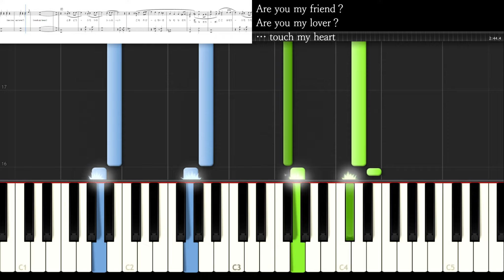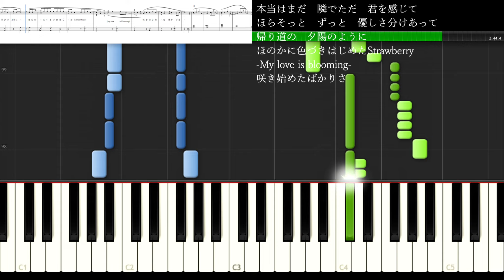Secret Touch Snow Man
楽譜は2種類あります。
⚫︎「初級」
⚫︎「上級」

この楽譜はこちらからダウンロードできます↓
⭐️【Secret Touch】ピアノ上級編